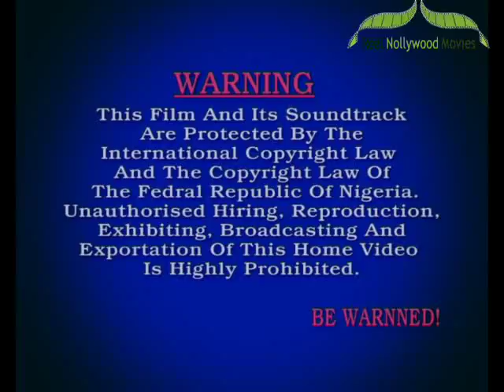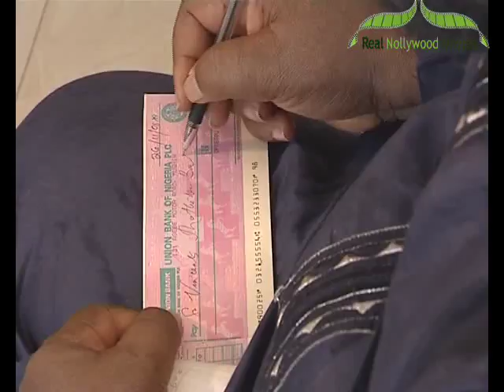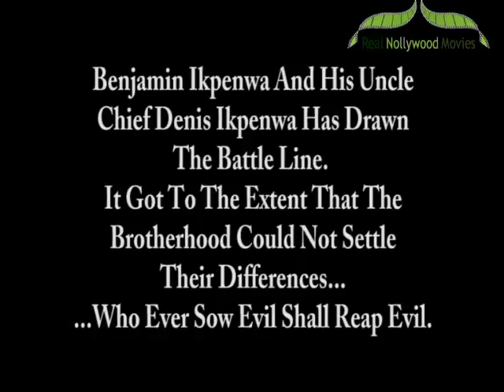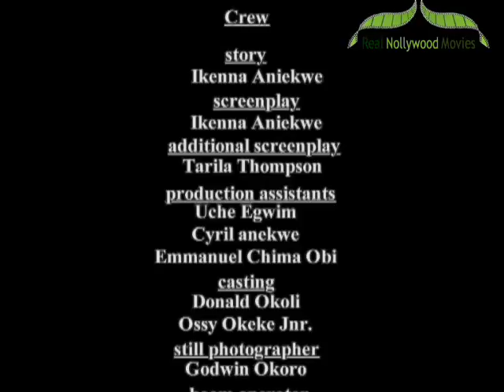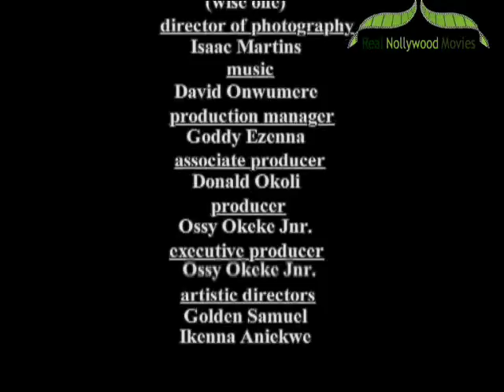Grand Masters 2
Call them "the lords of the nights, or the magicians" they are even more than that. They are the masters of everything that is evil, every wealth that is ill gotten and many more: But when they seem to have a hitch between them they need to find a way forward